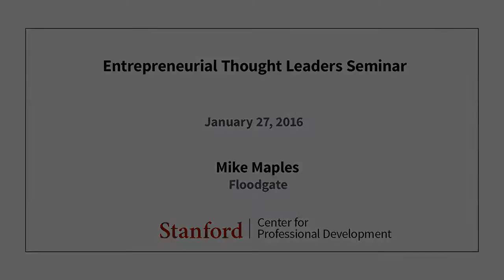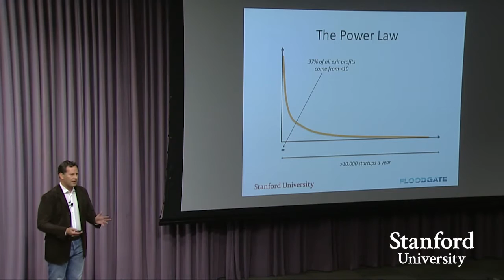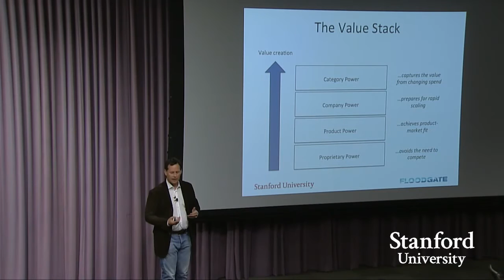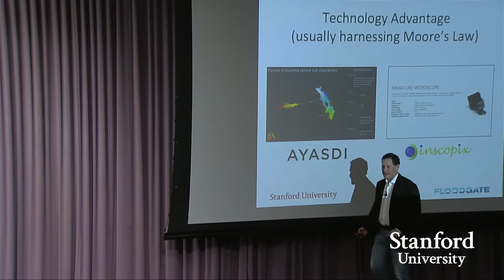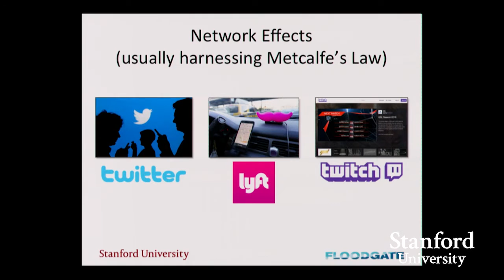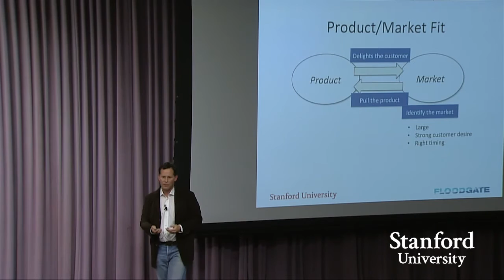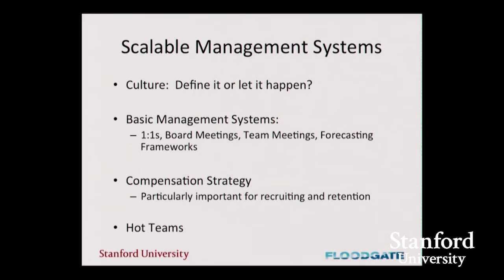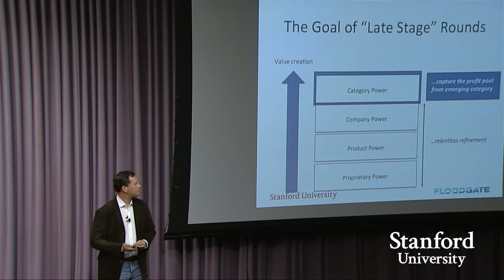Stanford Seminar - Entrepreneurial Thought Leaders: Mike Maples of Floodgate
Mike Maples
Floodgate